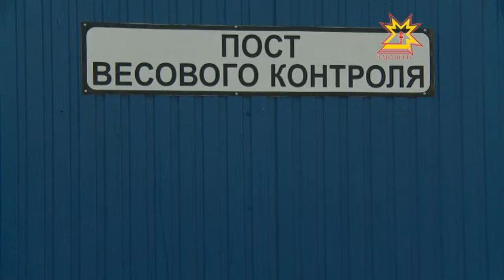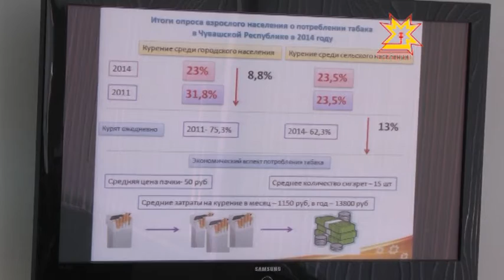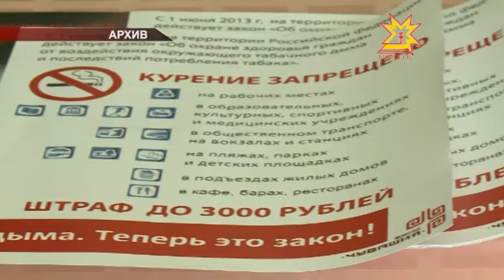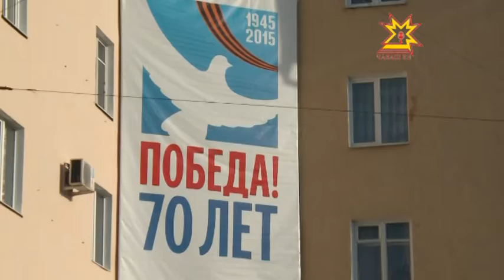Республика 01 04 2015 на чувашском языке. Вечерний выпуск